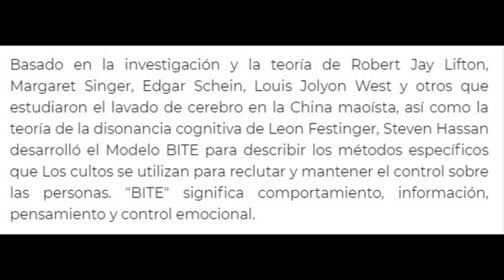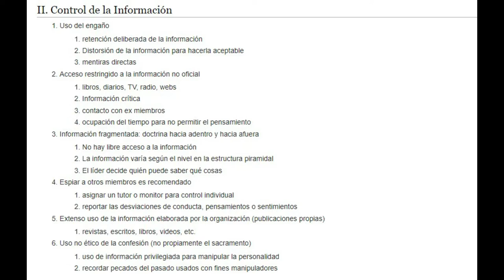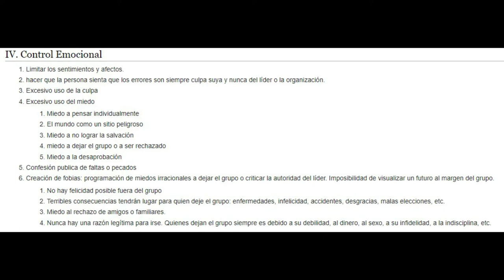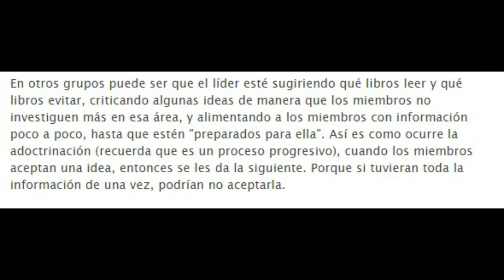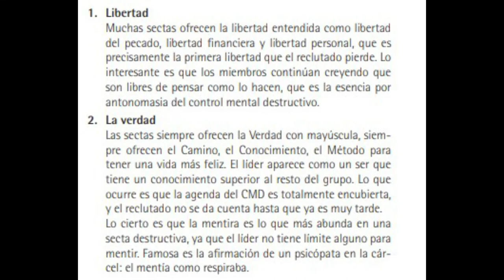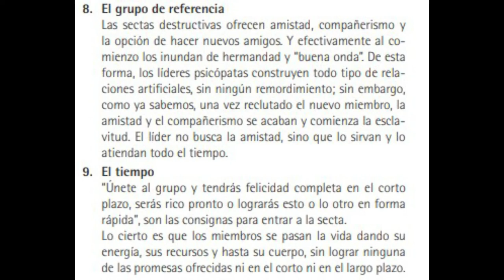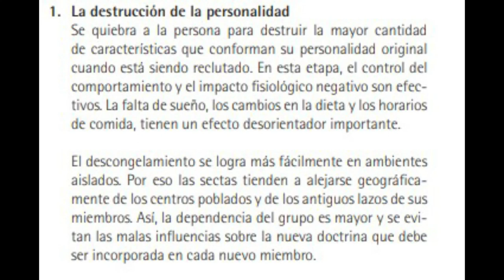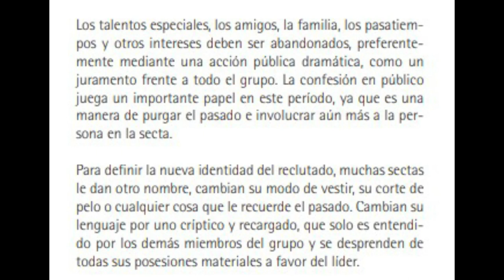"Robert T. Browne" - EL CULTO - Cap 18 de 80 - Mulla Hanaranda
Modelo BITE

Documento Control Mental lider de secta
Fundador de The Hermetic Society for World Service ( la sociedad hermetica para el servicio mundial ) . sede internacional Santuario Hermetico Republica Dominicana - sede Venezuela - sede Peru